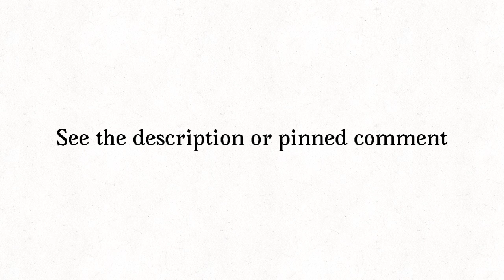I want to tell something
First, sorry for my English

Maybe my few subscribers will know there is something happening in YouTube community. It is about the YouTube animator call Foxi Boxi. Yes, I know that happen too and I really shock about that. (I will pronounce Foxi Boxi to her.) She was one of my favorite animator but suddenly this happen has start and I really don't like her now. I was love her animation skills and I wanted to be like her. Okay, it will be very weird and you guys will say no, but I still love her animation skills. But not her anymore.
I feel so bad this happen exists and kind of sad.
So yeah, point is, I have some video that I made before. Like Foxi Boxi's original meme or inspired her meme. I made original meme and inspired her animations little bit. I've seen other people delete all of her videos like gift one. But I'm not gonna delete the videos. Because Even I made those faster, I put some my hard work in there. Also, I don't really make gift one too lol
alright, I worte down this because I want to make sure what I want to do for now. Thank you for reading my nasty English one.